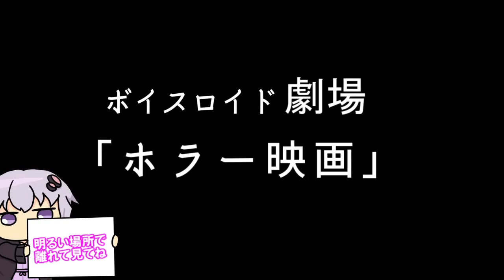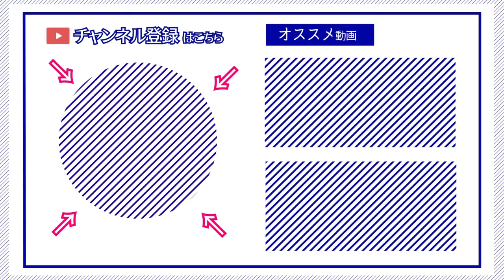【ゆかり先生劇場】ショートコント総集編４８（VOICEROID劇場）